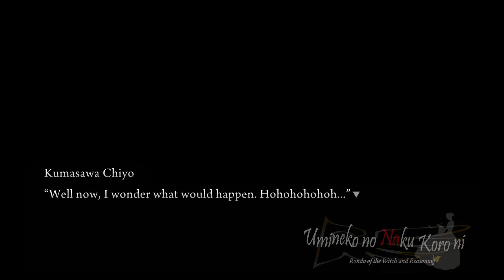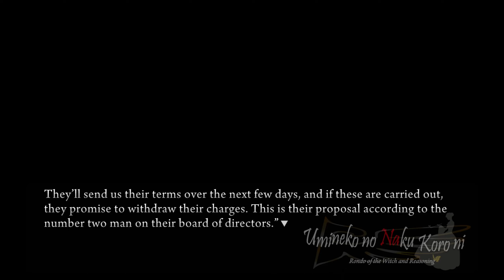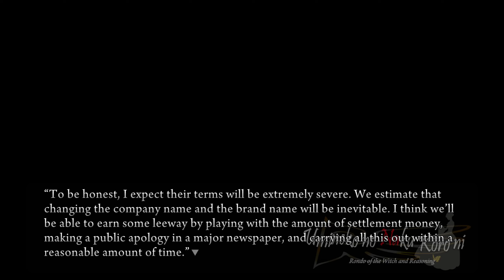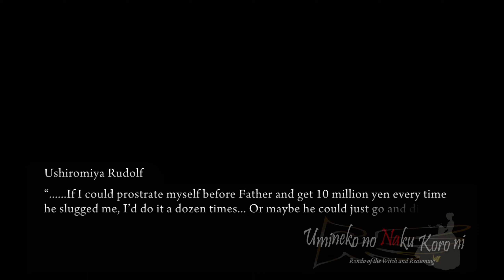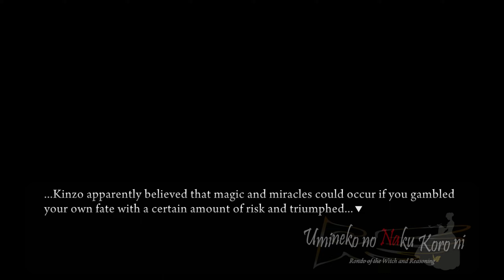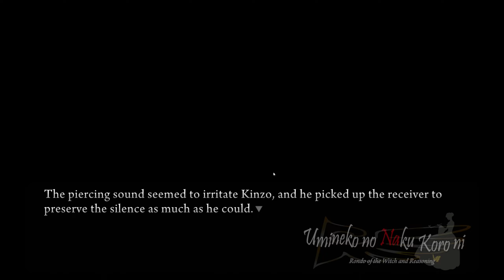Part 11 Ch. 2 = Pieces In Place, Chessboard Prepared - Let's play Umineko When They Cry